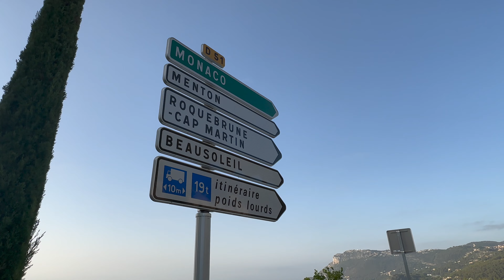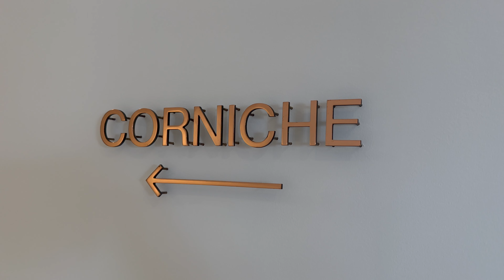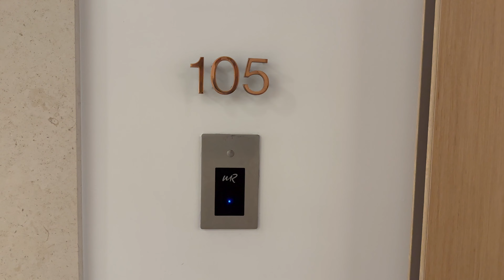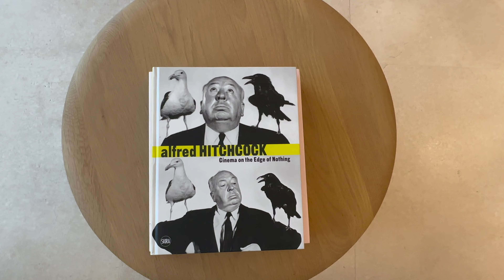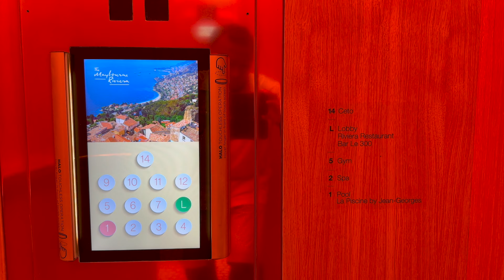The Maybourne Riviera Hotel, French Riviera, France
The French Riviera's best hotel views - the new luxury Maybourne Riviera Hotel, opened May 2022, in the hills above Monaco. Highlights during my stay in a Corniche Junior Suite. Exceptional views towards Italy, Monaco and southern France, great Pool, lovely food and an enjoyable stay. Great place.